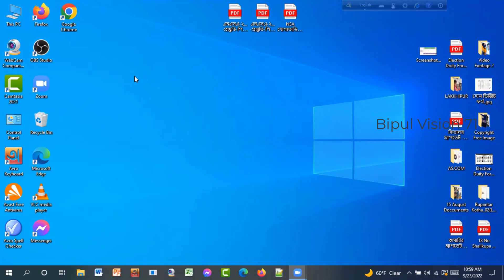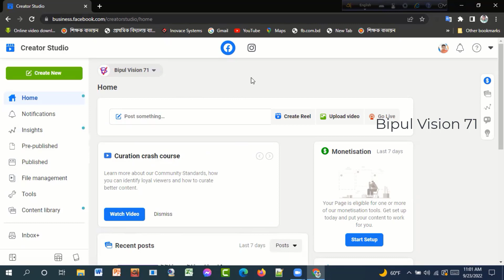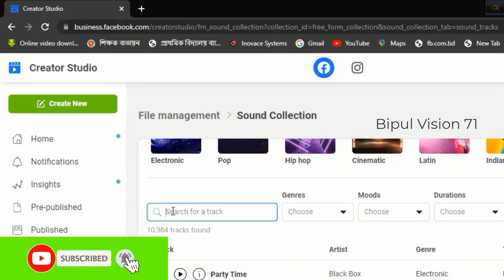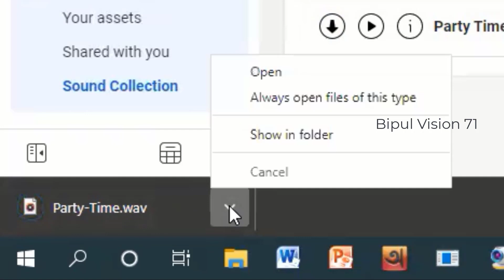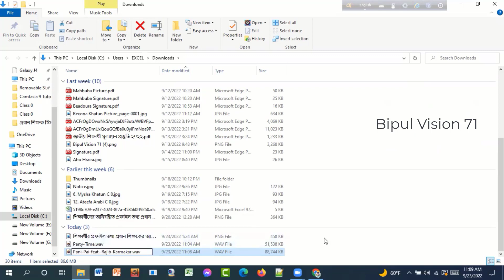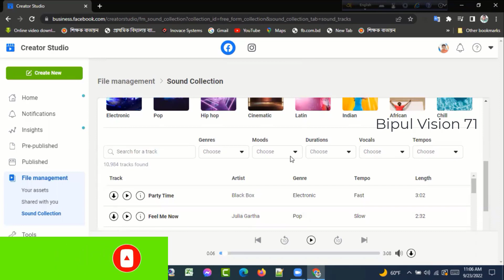How To Download Copyright Free Music From FB Creator Studio || ফ্রি মিউজিক ডাউনলোড-Bipul Vision 71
In this video I have shown How to download copyright free music from FB Creator Studio || ফ্রি মিউজিক ডাউনলোড করুন ।
Facebook copyright free music download,
Facebook sound collection,
Facebook creator studio,
how to add music to Facebook music library,
creator studio sound collection,
is Facebook sound collection free,
Facebook sound collection copyright,
Facebook music mp3 download,
How can I download copyrighted music on Facebook for free,
How do I get music from Creator Studio,
How can I legally use copyrighted music on Facebook,
Where can I get copyright free audio,
নো কপিরাইট মিউজিক ফ্রি ডাউনলোড,
কপিরাইট ফ্রি মিউজিক ভিডিও,
ইসলামিক কপিরাইট ফ্রি মিউজিক,
ফ্রি ব্যাকগ্রাউন্ড মিউজিক ডাউনলো্ড ,
কপিরাইট ফ্রি মিউজিক ওয়েবসাইট,
কপিরাইট ফ্রি মিউজিক কোথায় পাব্‌
কপিরাইট ফ্রি ব্যাকগ্রাউন্ড মিউজিক ডাউনলোড,
কপিরাইট ফ্রি ইসলামিক ভিডি্ও ,